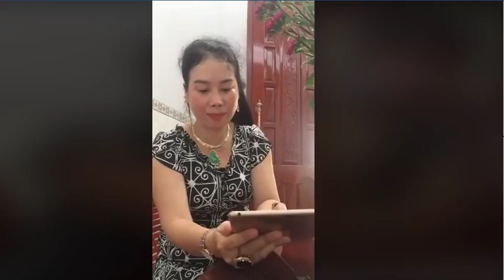Tâm sự với các ông F1 VNCH Đừng sống ảo khiến con cháu người Việt tưởng tâm thần và khinh rẻ đám zân